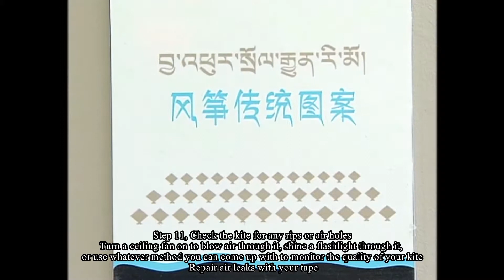【Check It Out】Do you know how to make a kite?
The process of making a kite seems easy, but contains a lot of steps... Come and Check how Tibetan is making their kates~